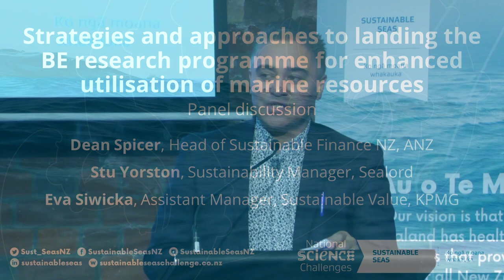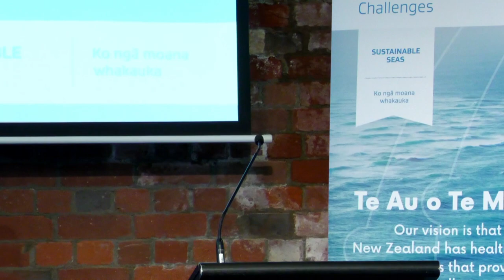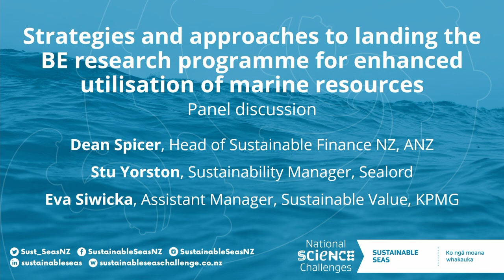Te Au o Te Moana Conference 2023 | Dean Spicer